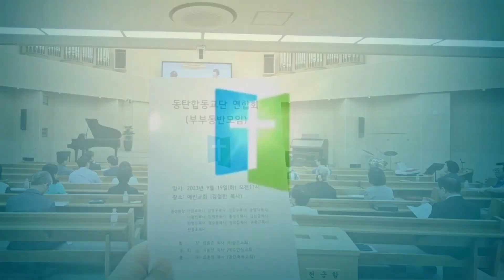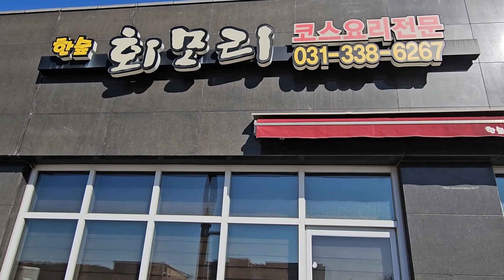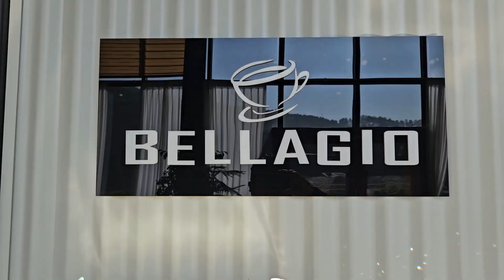20240125,시화산노회,동탄시찰,신년하례회,한숲우리교회,김성중목사,시찰장,강명우목사,반석교회,서기,이동진목사,동탄영광교회,설교,유성준목사,주품에교회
20240125,시화산노회,동탄시찰,신년하례회,
한숲우리교회,김성중목사,
시찰장,강명우목사,반석교회,
서기,이동진목사,동탄영광교회
설교,유성준목사,주품에교회